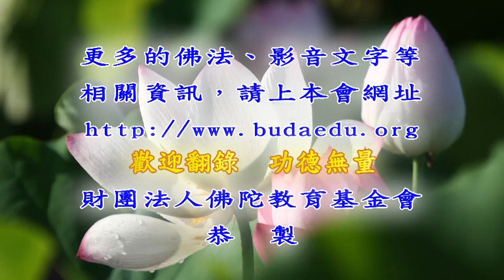妙法蓮華經(簡介)--第094集/隆迅法師主講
妙法蓮華經(簡介) (已圓滿-共107集)
佛學講座/法師宣講/法華宗/
主講者：隆迅法師
啟講日期：2017年12月18日
演講地點：本會三樓講堂

主講者簡介：隆迅法師，浙江餘姚人。學歷：台大化工系，德國阿亨工科大學碩士、博士。成功大學化學系教授、華梵大學校長、台南大學教授。 2006年依止夢參長老出家，同年受具足戒。淨覺僧伽大學兼任教授、青島湛山寺佛學院教授、佛衛慈悲台講師。 著作：心經淺釋、四十二章經淺釋、清涼語絲一、二集等。